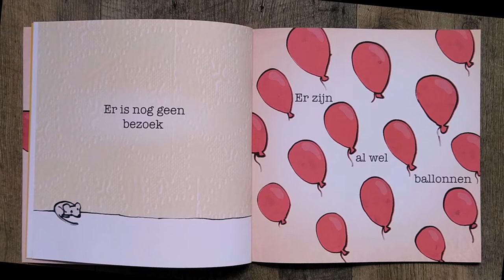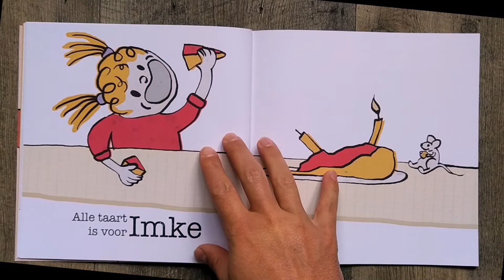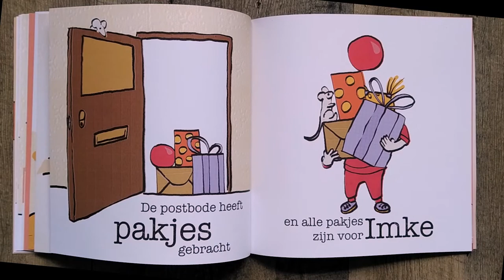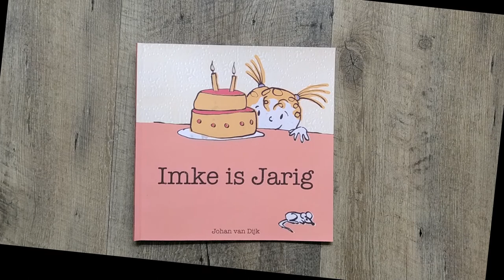Voorgelezen: Imke is Jarig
Imke Is Jarig is een prentenboek. Geschreven voor kinderen die hun verjaardag thuis vieren tijdens de corona lockdown.
Wat nu als er niemand op je feestje mag komen? Een verhaal over hoe je toch je verjaardag kan vieren. Leeftijd: 2 tot 5 jaar. Dit filmpje is voor ouders die 'Imke is Jarig' willen voorlezen. Kijk voor meer informatie over het boek op johansprentwerk.nl